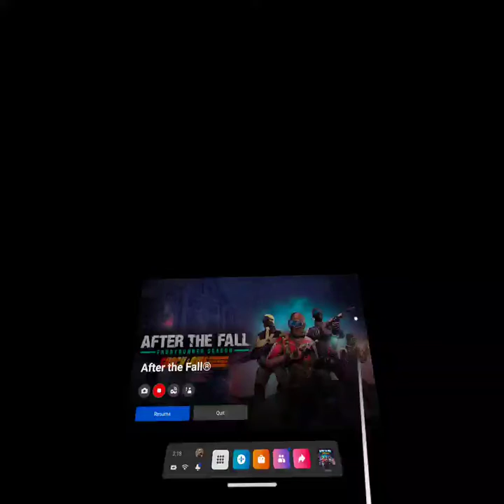nicclee After the Fall - Master speed runs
My friend Mike and I attempt a speed run in Skid Row for the first time. We clocked in at over 17 minutes, but I’m sure we could shave that time by not spending much time in safe rooms and moving through the locations faster. We did a successful speed run of Chinatown, which got us halfway to earning the Racer player skin. It’s actually a fun challenge to do a speed run. Next up is Nightmare!

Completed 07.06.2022